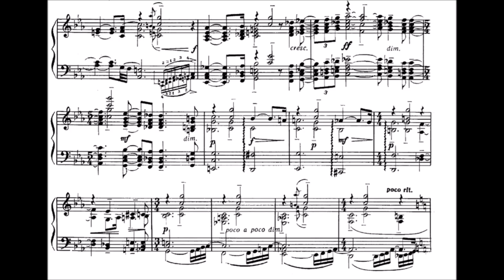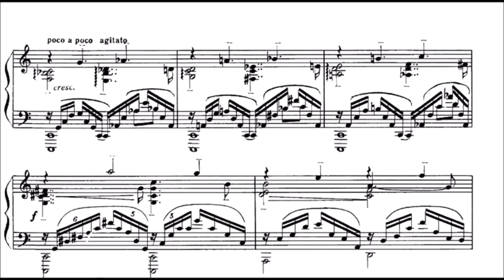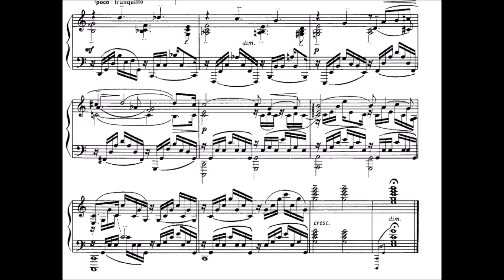S. Rachmaninov: Etude-tableau op. 33 no. 3 - Grave (Collard)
Here I am back with a new video after a quite long time of absence! Rachmaninov's third etude-tableau op. 33 no. 3 in C minor performed by the french pianist Jean-Philippe Collard

Rachmaninoff composed his Opus 33 Études-Tableaux between August and September of 1911, the year after he completed his Opus 32 Preludes, and while the Opus 33 shares some stylistic points with the Preludes, the pieces are very unlike them.

The pieces are intended as "picture studies", evocations in music of visual stimuli, though Rachmaninoff was never specific about what inspired each piece; he preferred to leave such interpretations to listener and performer, suggesting they should "paint for themselves what it most suggests", rather as Debussy does in his Études, and Préudes (whose titles appeared at the end of the piece in Debussy's original score). And like the piano Études of Scriabin, Debussy and Messiaen, Rachmaninoff used these pieces to explore and exploit a wide variety of themes, textures and sonorities, the possibilities of the modern piano, and how music for it should be written. They are also related to Chopin's Études Opp 10 and 25, for they make technical demands on the pianist, while also offering characterful, beautiful and varied writing for the instrument. (It is no accident that Rachmaninoff greatly admired Chopin, especially his ability to write exquisite piano miniatures.)